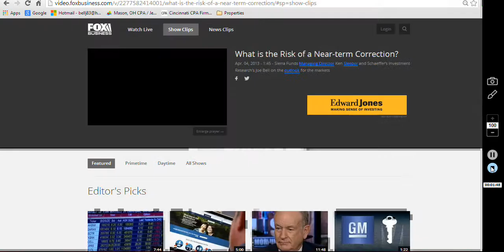Joe Bell - Fox Business April 2013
"What is the Risk of a Near-term Correction?" - Sierra Funds Managing Director Ken Sleeper and Schaeffer's Investment Research's Joe Bell on the outlook for the markets.